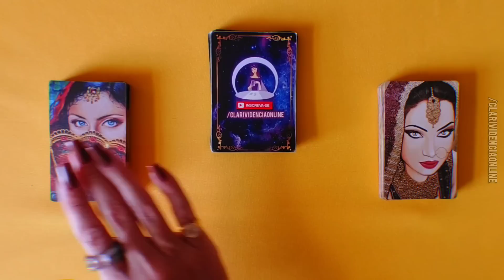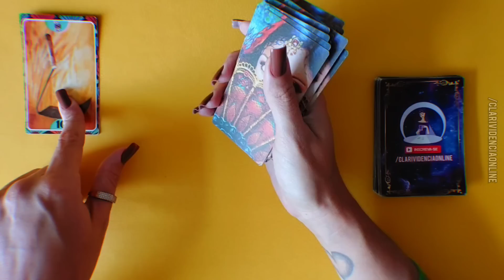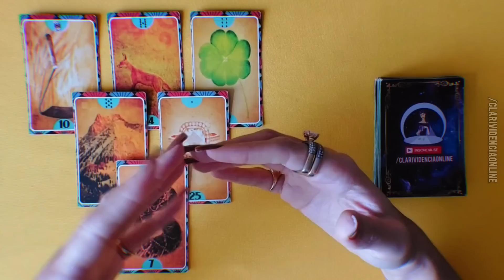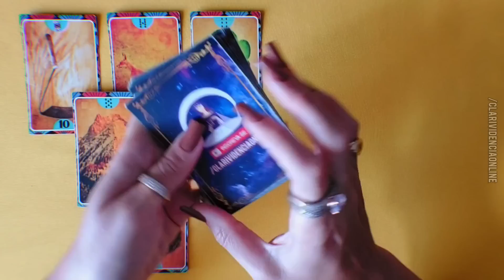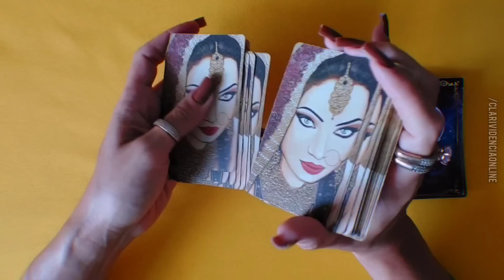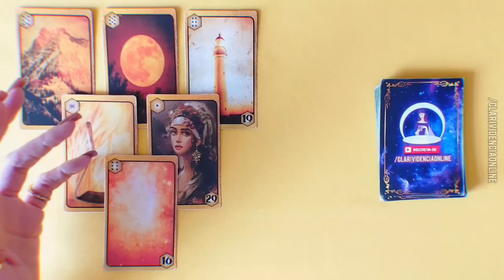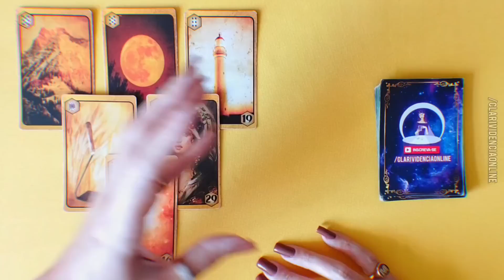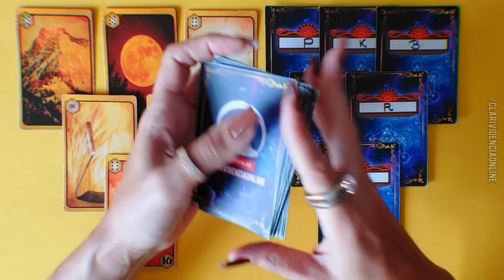🌹 VOCÊ NÃO SAI DA CABEÇA DESSA PESSOA QUE NÃO CONSEGUE TE SUPERAR + LETRA INICIAL! 🌟